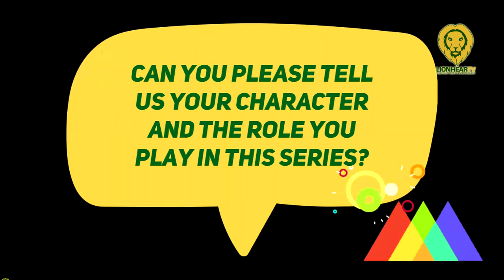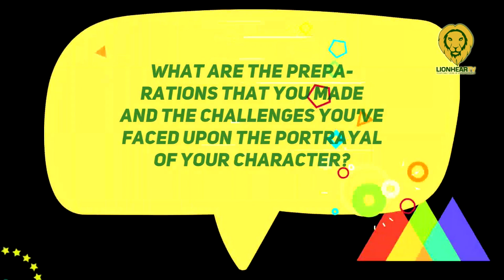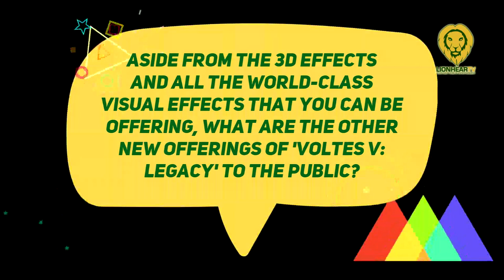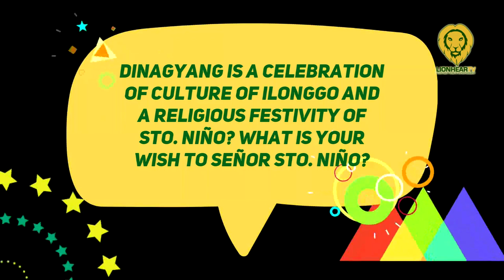Matt Lozano: The series will offer a modernized version of the classic, more "humanized" portrayals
Matt Lozano is savoring his time in showbiz these days, as he is undoubtedly one of those personalities many in the industry have their attention fixed on.